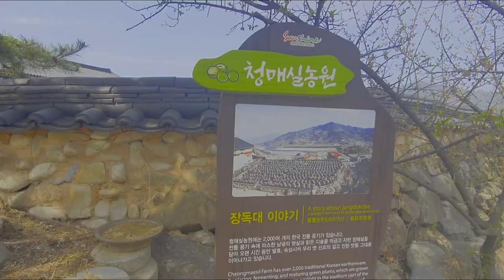광양 매화마을은 지금, 꽃들의 천국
광양 매화마을로 봄나들이~ 섬진강 봄바람과 화개장터, 화엄사, 쌍계사도 둘러보고 진달래, 개나리, 벚꽃과 인생샷!